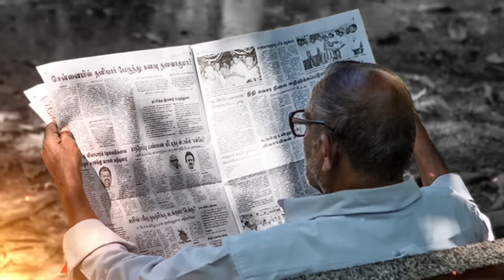Sushant Singh Case : Ganesh Exposes 6 People Involved In Conspiracy |Dr.Manish Kumar|Capital TV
We are still not able to come to terms with the fact that Sushant Singh Rajput is no more. The actor was found dead at his apartment in Mumbai on 14th June 2020. Sushant's fans are devastated and are asking for a CBI probe into the case, however, the supreme court is yet to announce its decision. Now, one of his friends, Ganesh Hiwarkar has said that he could not have been depressed for even a second. In an interview with Republic TV, he has questioned those who claim that the actor was depressed saying that they would not have met him. He also went on to say that a friend of Sandip Ssingh had told him that a few people went to the actor's house on 13th June. He also said asked people who knew Sushant know the truth but they are not coming out and revealing what they know. He said that he is ready to go to CBI. Sandip Ssingh had said that he was not in touch with the actor for over a year.